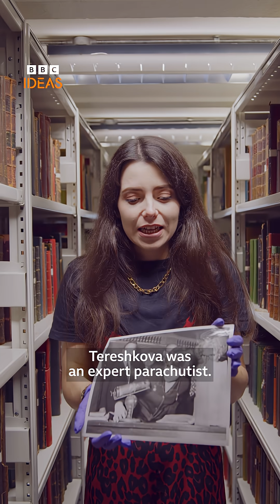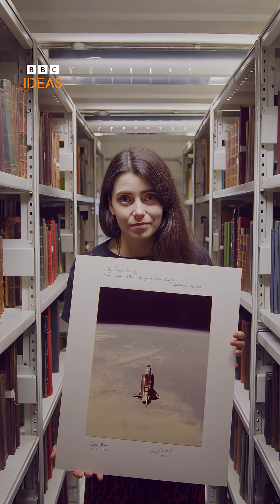History made! Just who was the first woman in space?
In 1963, Valentina Tereshkova became the first woman in space, completing 48 orbits around the Earth.

Since then, women have racked up space firsts of many kinds…